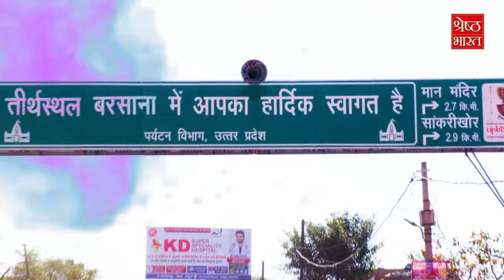जानिए क्या है ब्रज की सखियों का इतिहास ? बरसाने में होली खेलने आती हैं सखियां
बरसाना में होली खेलने का अंदाज ही निराला है, यहां पर रंग-गुलाल के साथ कहीं फूलों की होली खेली जाती है, कहीं रंग-गुलाल की जगह लड्डू बरसते हैं और कहीं लठमार होली और ठिठोली का उत्सव होता है, ब्रज में हजारों वर्षों से चली आ रही प्रेम के रंगों की इस परंपरा को आज भी सहेज कर रखा गया है,, जब सखियां कृष्ण जी के साथ होली खेलने आती हैं